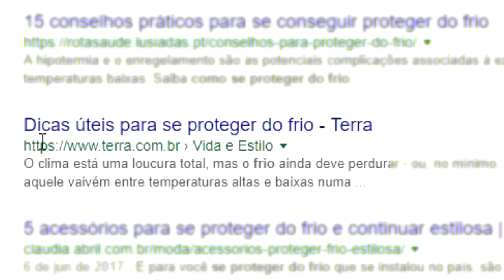FRIO, TROTES E TOMBOS ENGRAÇADOS